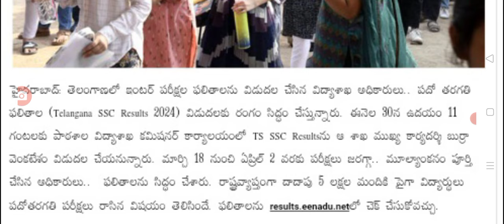రేపే తెలంగాణ టెన్త్ ఫలితాలు విడుదల telangana 10th class exams results released soon.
hello everyone today update is 10th class exams results date fixed.@sarlcreations